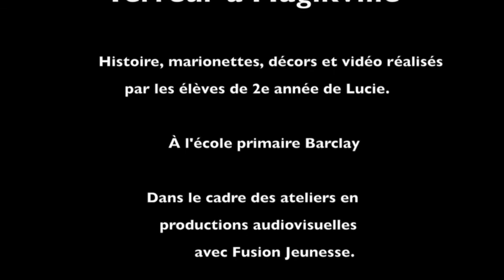Terreur à Magikville